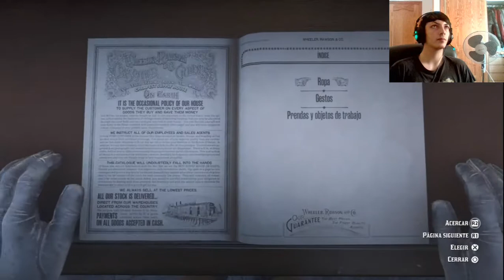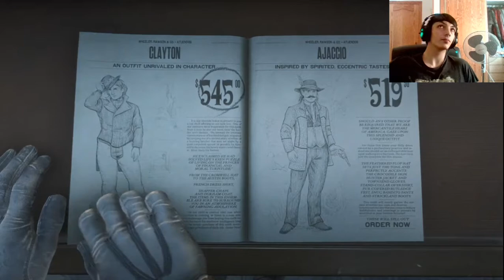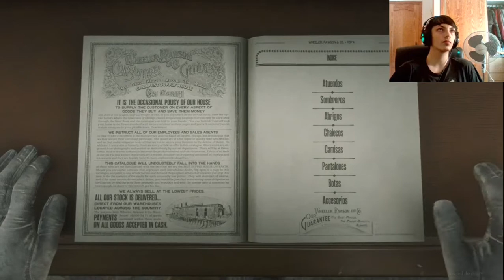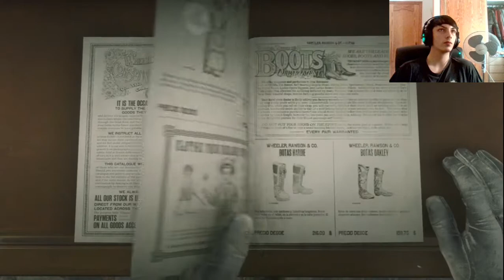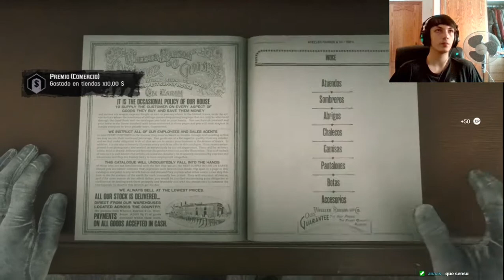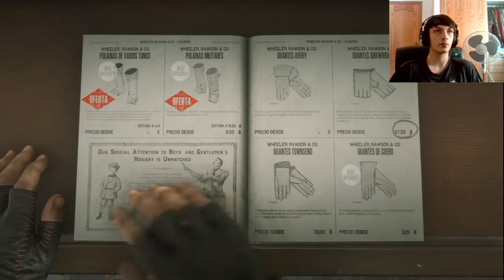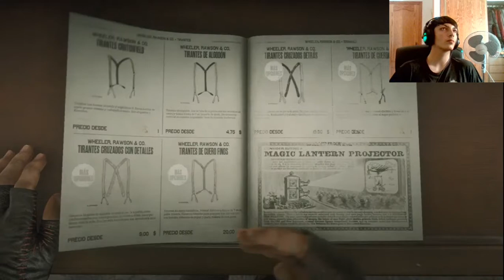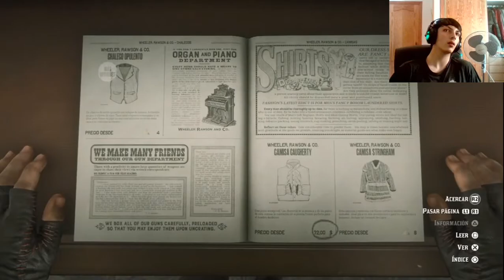Pre-actualización 1.20 día 28/07/2020 Red Dead Online 1